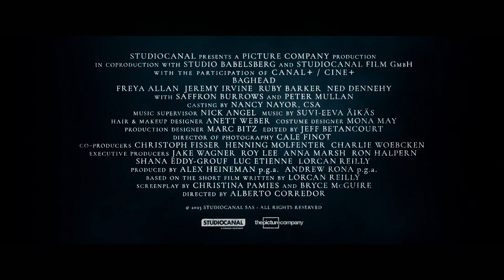Baghead - Official Trailer (2024) Peter Mullan, Freya Allan